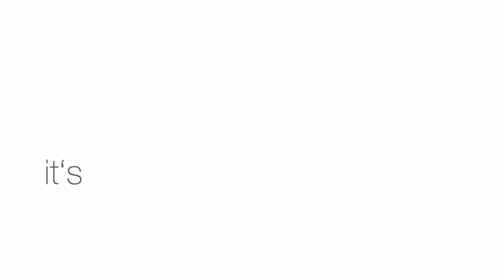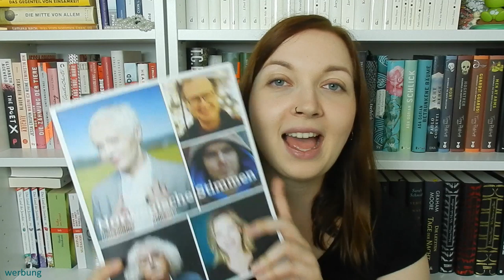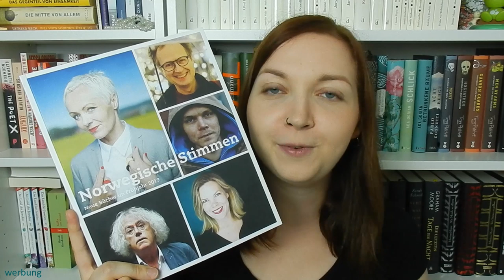Norwegen-Countdown #1 | Das Gastland und eine Buchempfehlung!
Werbung // Heute kommt mein erster Teil des Gastland-Countdowns! Norwegen ist Ehrengast der Frankfurter Buchmesse 2019 und da ich selbst gar nicht so tief in der Materie drin stecke, nehme ich euch mit auf eine kleine Entdeckungsreise. In diesem Video geht es insbesondere um das literarische System in Norwegen und dann gibt es noch eine kleine Rezension mit einem Buchtipp oben drauf. Ganz viel Spaß damit, ich hoffe, ihr habt Lust, mich zu begleiten! :)
Eure Isa

Mein Buchtipp:
Was helfen kønnte*
von Mona Høvring
aus dem Norwegischen von Ebba D. Drolshagen
edition fünf
144 Seiten , Hardcover
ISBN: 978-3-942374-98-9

Die Rechte für die verwendeten Logos liegen bei der Frankfurter Buchmesse.